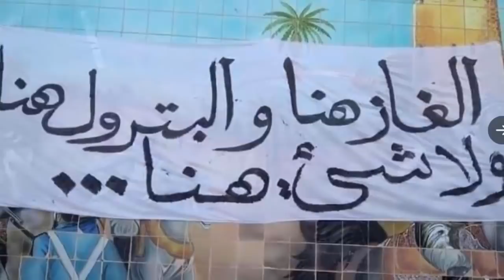عـاجل .. الرباط تضرب بقوة و تقطع الطريق على الجزائر في نيجيريا .. إتصال ملكي ينهي الأمر !!!